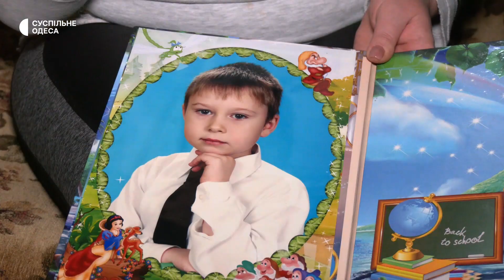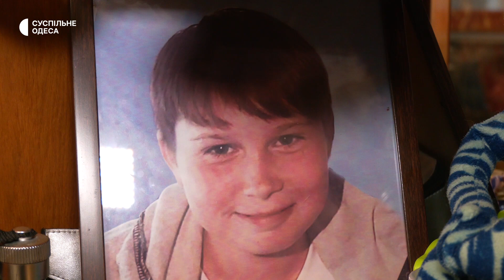«Загинув героєм»: історія підлітка, якого вбила російська ракета в Одесі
«Частину тебе просто взяли, відірвали та викинули» — так каже мати  14-річного В’ячеслава Ялишева, який загинув 2 травня внаслідок ракетного удару російськими військовими по Одесі. У підлітка були травм несумісні з життям.

Кореспондентка — Влада Матвійчук, оператор — Сергій Романенко.